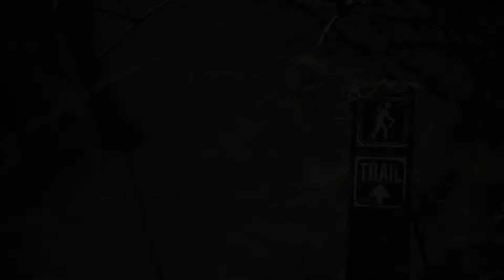CLIF Bar Spec Ad